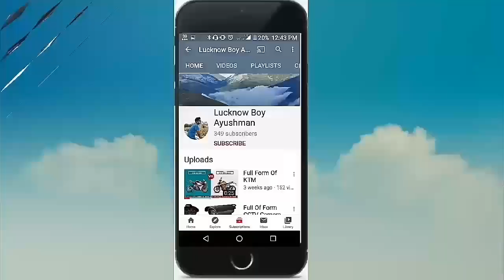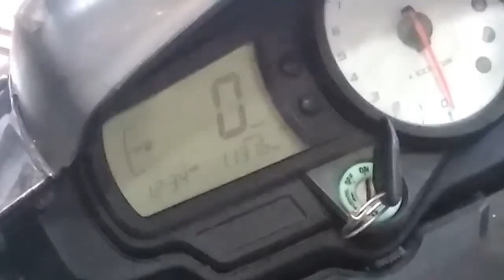30 हजार में | Second Hand Bike Market | Used Bike | Lucknow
सिर्फ 30 हजार में | Second Hand Bike | R15 S | Activa | Shain | FZ | Apache | Lucknow Bike

Hi

Dosto Maine Aaj Ke Es Video Me Maine App Logo ko lucknow second hand bike market ke baare me  bataya hai .

Hello Friends !
दोस्तों इस वीडियो में मैंने आपको New Avadh Auto Sale Lucknow की Second Hand Bike दिखाई हैं। यहां गाड़ियों पर फाइनेंस की भी सुविधा उपलब्ध है।

UP Ke Lucknow ke  karamat Market Mahanagar

SHOP - New Avadh Auto Sale

Market Address  : Sabzi Mandi , Near Chowk Police , Chowki , Chowk ,  Lucknow

  Sloved Queries In This Video:
1. Second hand Bike market Lucknow
2. old bike market